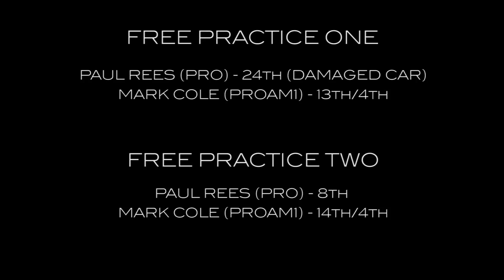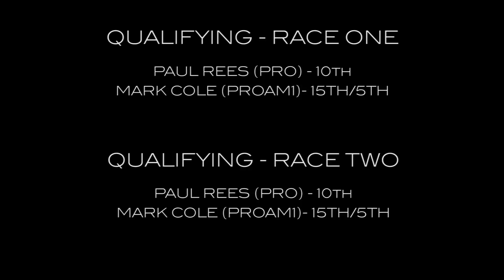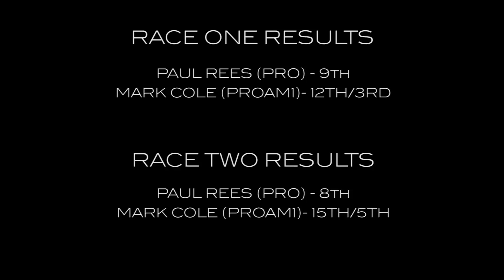Brands Hatch GP 2015 Parr Video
Watch the behind-the-scenes story of how the Parr Motorsport team got on in the final rounds of the 2015 Porsche Carrera Cup GB at the historic Brands Hatch GP circuit.